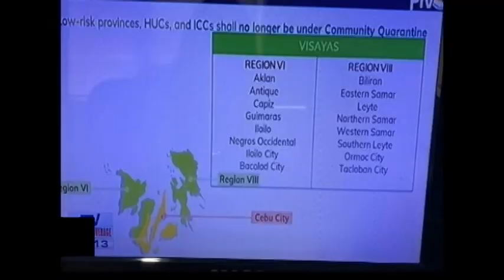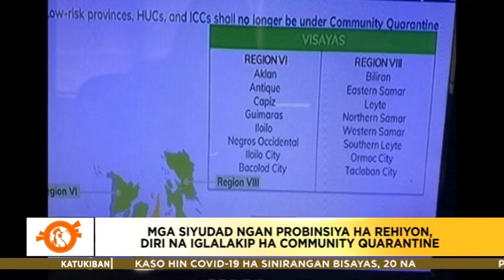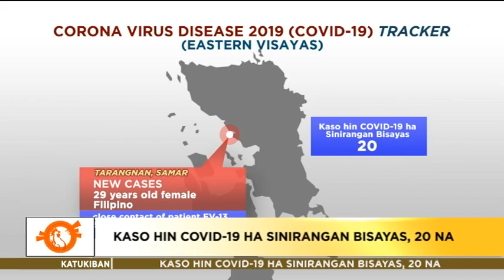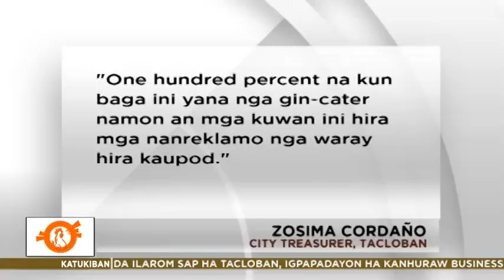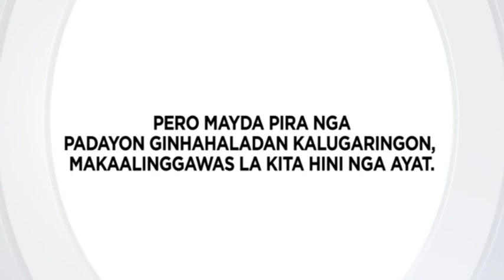Maupay nga Aga Kapamilya - May 13, 2020